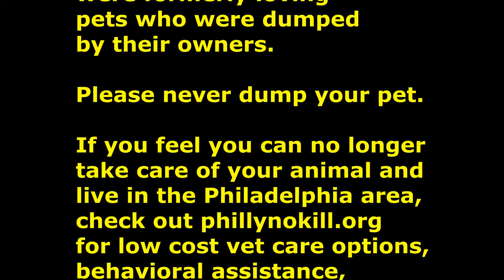Airways - Queen [Official Video]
Filmed at the Whitman Cat Colony in Philadelphia, PA.
Many of the animals here were formerly loving pets who were dumped by their owners.
Please never dump your pet.
If you feel you can no longer take cause of your animal and live in the Philadelphia area, check out for low cost vet care options, behavioral assistance, advice for properly rehoming your pet and more.